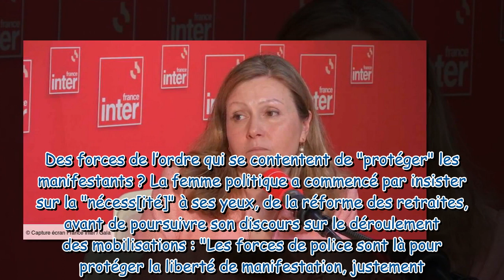Yaël Braun-Pivet prise à partie devant Léa Salamé : “Désolée, ça m’énerve beaucoup…”